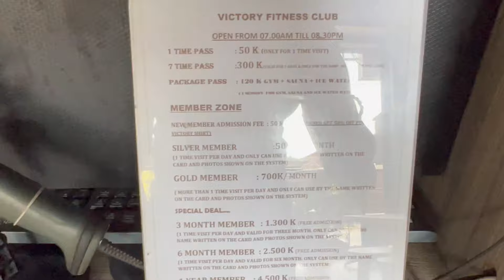Bali Hostels With Australians ❤️| Chilling In Bali - Indonesia😍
Bali Is Unreal. Stayed in Hostels where we met lot of foreigners and in this vlog i mentioned all the prices of hostels and tickets with @yatridoctor and @thenomadengineer